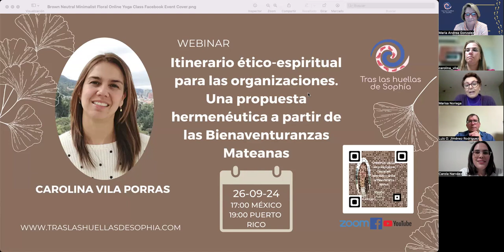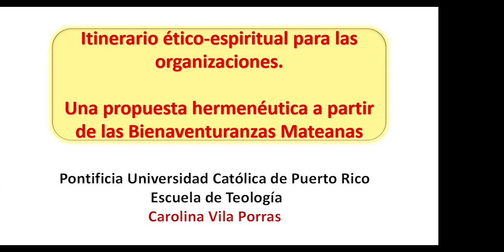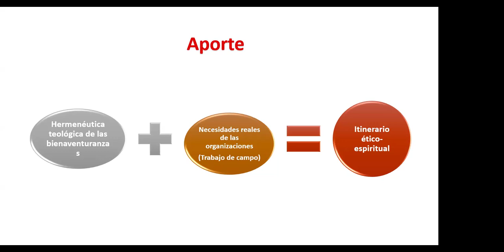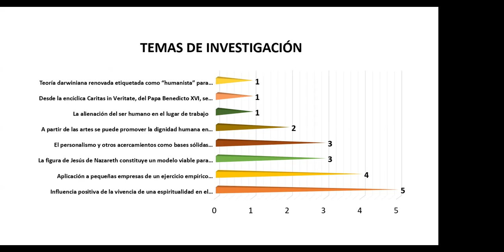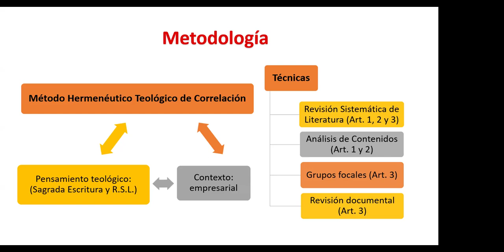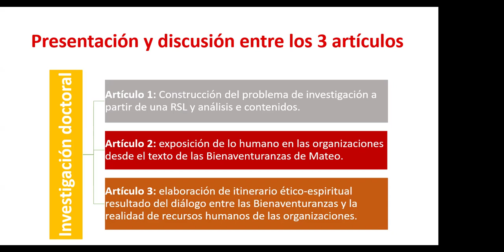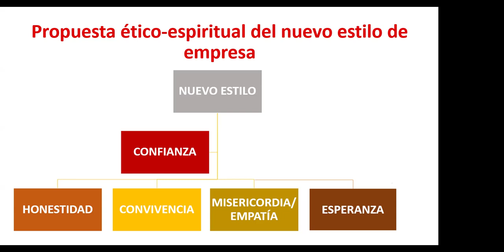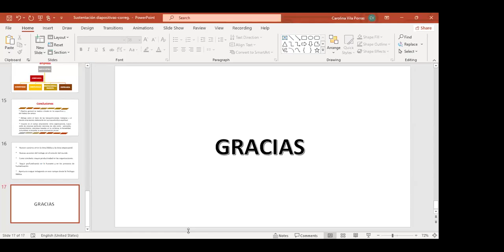Itinerario ético-espiritual. Una propuesta hermenéutica a partir de las Bienaventuranzas Mateanas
Itinerario ético-espiritual para las organizaciones. Una propuesta hermenéutica a
partir de las Bienaventuranzas Mateanas.   Carolina Vila Porras

Carolina, la ponente de hoy nos habla de su investigación fruto de su trabajo doctoral el cual nos dice, presenta retos para los cristianos en la actualidad,
Con su propuesta hermenéutica de correlación, elabora un itinerario ético-espiritual en diálogo con dos empresas en particular en el trabajo de campo que realizó durante su exhaustiva labor de investigación. Con el propósito de lograr un prototipo de ser humano a partir de las bienaventuranzas. Y además, de establecer un ambiente y relaciones más humanas al interior de las empresas y organizaciones,